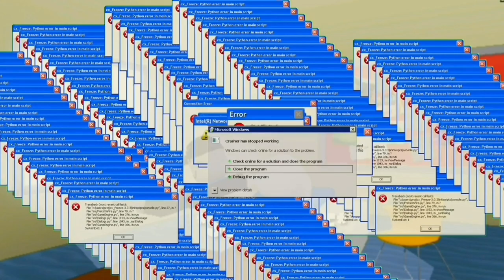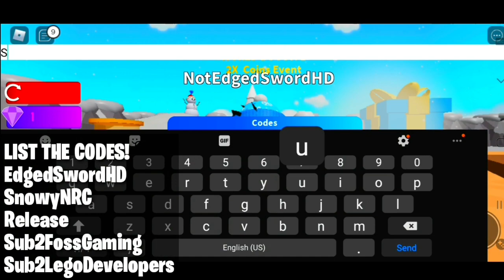ALL NEW SECRET OP CODES! 🤑2× COINS UPDATE🤑 | Roblox Hatching Masters 🥚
In This Video I'll Be Showing You The All New Working Codes In Roblox Hatching Masters Codes 2020 🤑2× COINS UPDATE🤑 🔥2× COINS UPDATE🔥 🚨2× COINS UPDATE🚨 🎉2× COINS UPDATE🎉 ✨2× COINS UPDATE✨